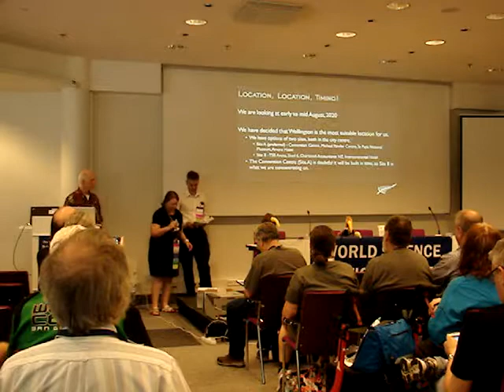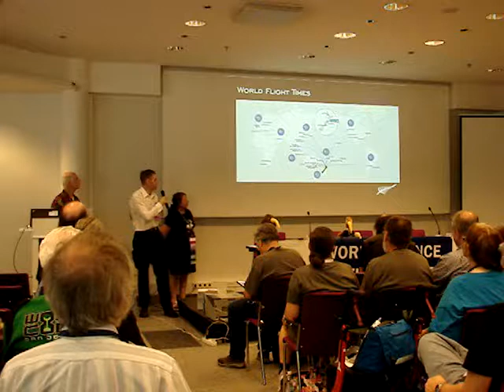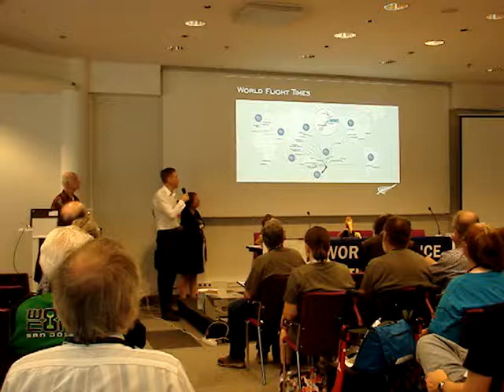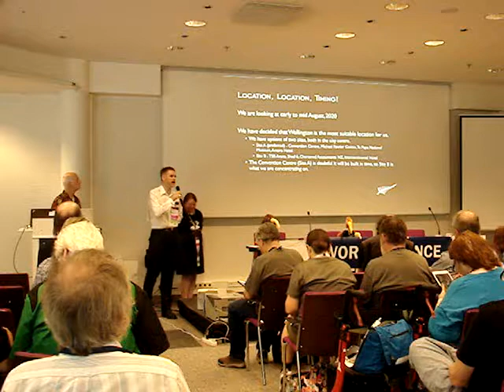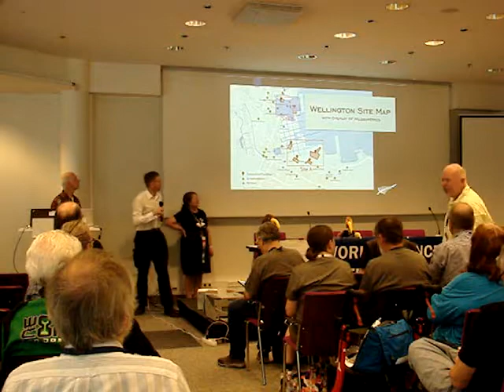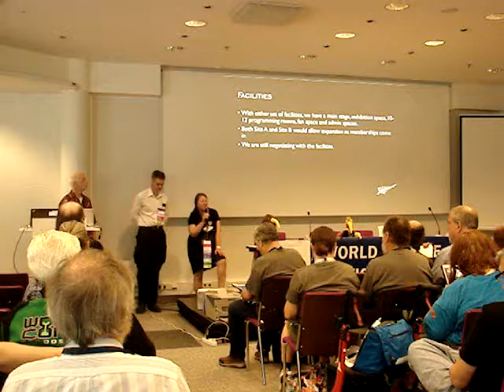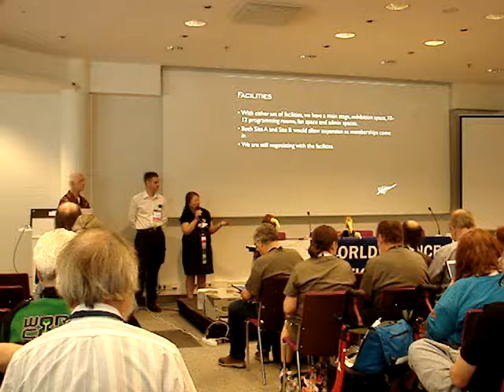2017 Worldcon Fannish Inquisition - New Zealand in 2020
The New Zealand in 2020 Worldcon Bid faces the Fannish Inquisition. The Fannish Inquisition is an opportunity for future Worldcons and bids for future Worldcons to give presentations and face questions from the members. This session was at the 75th World Science Fiction Convention, in Helsinki, Finland. The convention ran August 9-13, 2017.